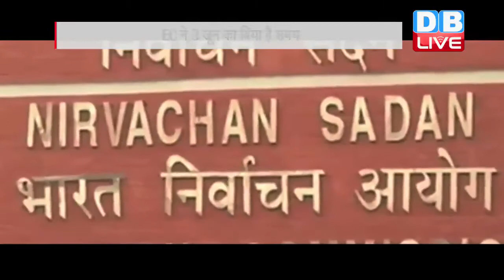ईवीएम पर दो पार्टियों ने स्वीकार की चुनौती |evm hacking issue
ईवीएम को लेकर छिडी जंग में जब चुनाव आयोग ने पार्टियों को खुली चुनौती दी तो, जोर-शोर से ईवीएम की विश्वसनीयता को सवालों की कठघरे में खड़ा करने वाली आम आदमी पार्टी ने सबसे पहले अपने कदम पीचे खींच लिए...ईवीएम के मदर बोर्ड को बदलने का बहाना देकर आप तो मैदान से भाग निकली...साथ ही बसपा, कांग्रेस, सपा समेत अन्य विपक्षी दलों ने भी अपने हाथ-खड़े कर दिए...लेकिन सिर्फ शरद पवार की एनसीपी और माकपा ने आयोग की चुनौती को स्वीकार किया । इस चैलेंज में भाग लेने के लिए नाम भेजने की अंतिम तारीख शुक्रवार थी। आयोग ने 3 जून को सुबह 10 बजे से दोपहर 2 बजे तक ईवीएम में छेड़छाड़ साबित करने का कार्यक्रम तय किया है।एनसीपी ने अपने तीन प्रतिनिधियों को ईवीएम चैलेंज में भाग लेने के लिए नामित किया है। पार्टी ने चुनाव आयोग के चैलेंज के लिए बनाए गए फ्रेमवर्क के तहत किसी खास ईवीएम को नहीं चुना है, बल्कि इसका फैसला चुनाव आयोग पर ही छोड़ दिया है।जबकि देर शाम आयोग ने कहा कि माकपा दूसरी पार्टी है, जिसने ईवीएम हैक करने की चुनौती को स्वीकार किया। आपकों बता दें कि पांच राज्यों में विधानसभा चुनाव के बाद तमाम विपक्षी दलों ने ईवीएम को लेकर सवाल खड़े किए थे...जिसमें सबसे पहले आप ने विधानसभा में ईवीएम को हैक करके भी दिखाया था...साथ ही कांग्रेस ने भी पत्र दाखिल कर दिया था...लेकिन जब ईवीएम ने चुनौती दी तो सब पीछे हट गए..